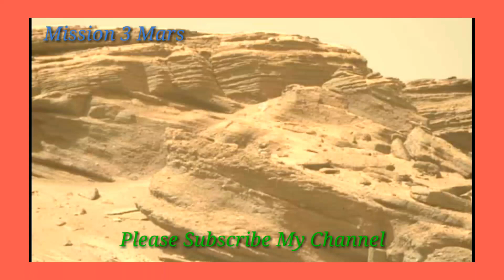mars rover footage ! mars rover footage 4k ! mars planet real video 2021 ! mars perseverance rover ♈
Mars, Perseverance, Curiosity, giant hole, hole, hole decorated, decorated, puzzles, hides, the secret, the area, the secret of the area